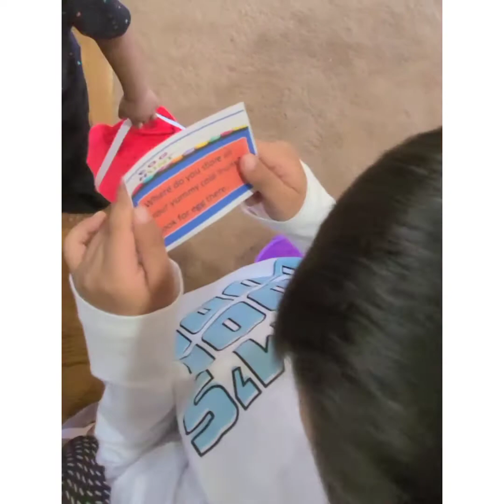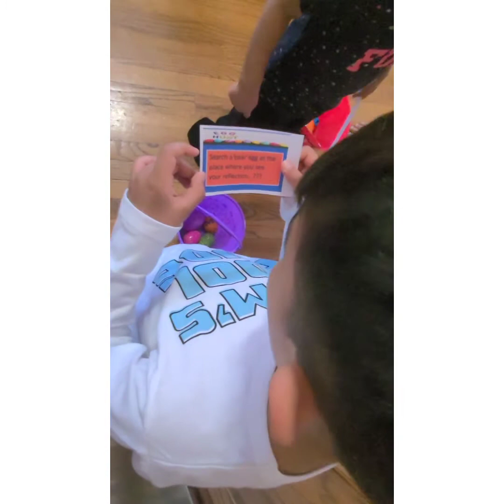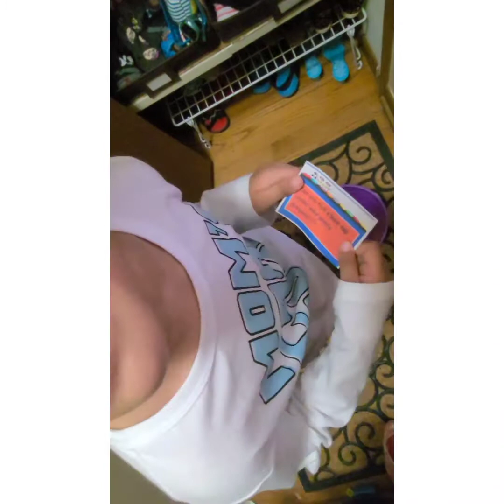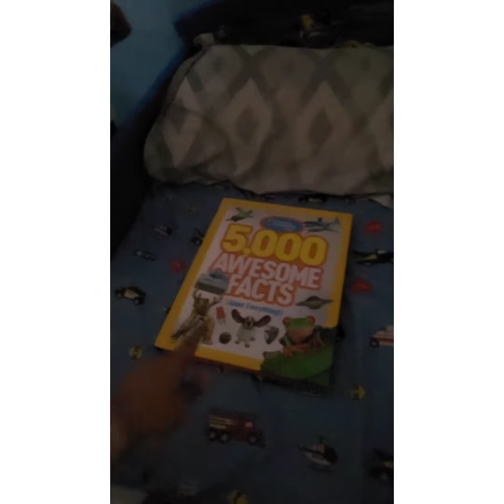Easter Egg Hunt..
And so here we are wrapping up our Easter themed Holy Week with Easter bunny pancakes, some super easy and fun crafts, egg painting, and how can we forget our Easter egg hunt...
The fill the eggs with healthy treats like cashews, dates, chocolate covered almonds, and some fun charms...

It was a fun week creating and enjoying all the activities... please let me know if you would want the free printable for Easter egg hunt riddle cards..

Wishing everyone a very happy Easter...